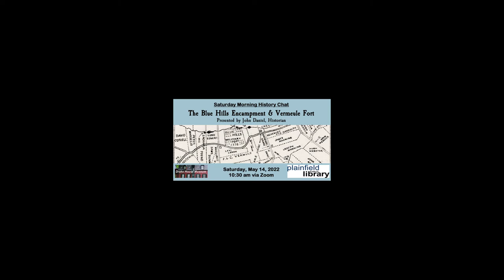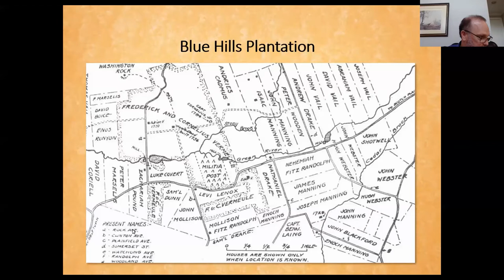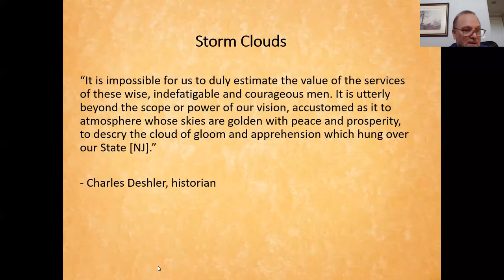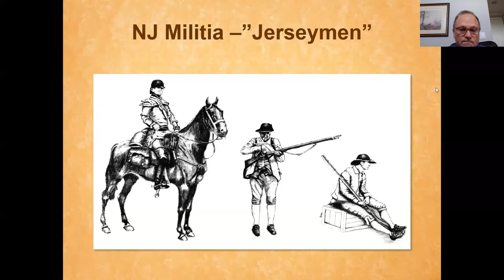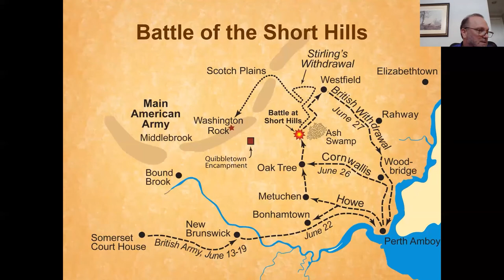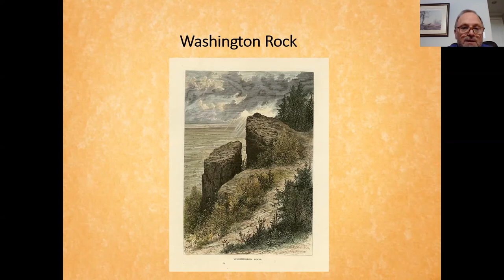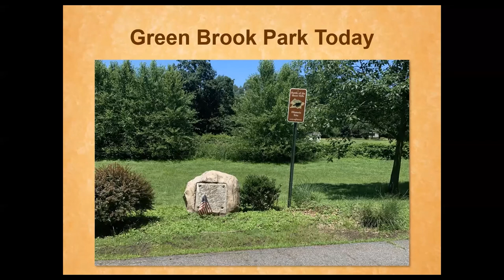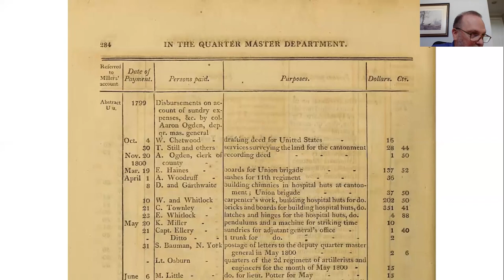The Blue Hills Encampment & Vermeule Fort with John Daniel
With special guests Rich Palmatier and Nancy Piwowar.

Co-hosted with the Historical Society of Plainfield / Drake House Museum.

In December 1776, local Patriot Cornelius Vermeule allowed the construction of a militia post and fort on his plantation – the largest in the area. This encampment was key to protecting the southeastern flank of Washington’s future Middlebrook encampment and played a noteworthy role in the 1777 Battle of Short Hills. In his presentation, Mr. Daniel will discuss the creation and significant military importance of the Blue Hills Encampment and Vermeule Fort.

The Local History Department is funded, in part, by an operating support grant from the New Jersey Historical Commission, a division of the Department of State.  This history program is made possible in part by a 2022 HEART (History, Education, Arts Reaching Thousands) Grant from the Union County Board of County Commissioners.